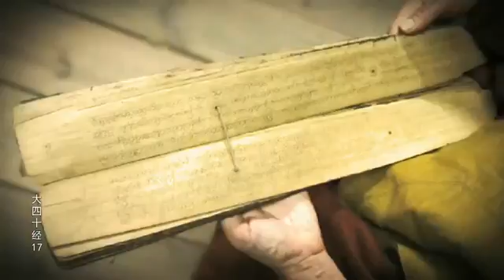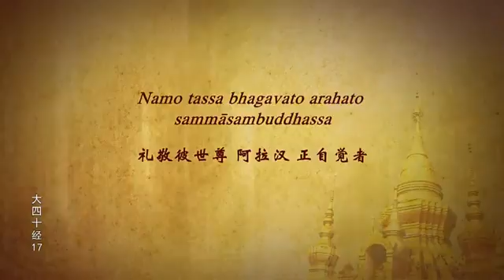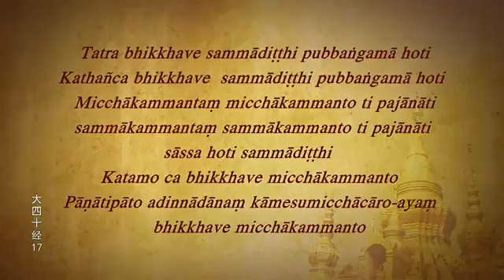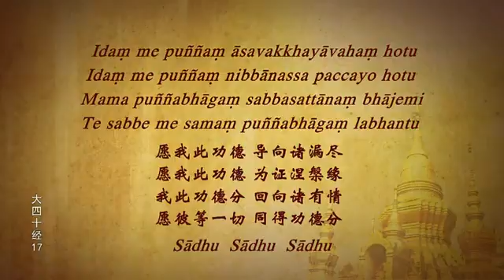大四十經17 - 瑪欣德尊者